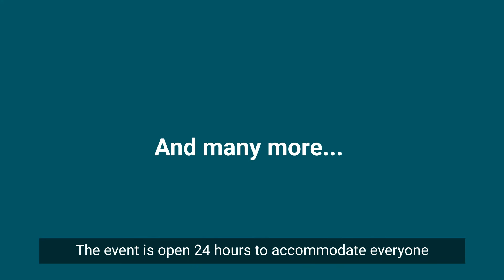Quick talk with Eytan Buchman on the future of technology